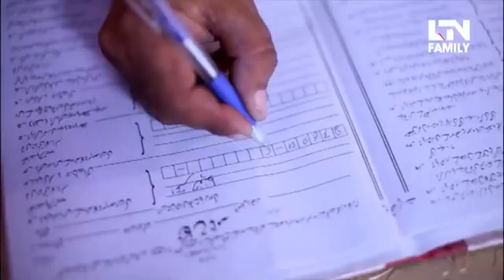Haq Meher Ki Waja Sy Shadi Ma Jhagrra | LTN Family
CAST: Inayat Khan, Sara Khan, Sameer Khan, Saba Faisal, Khalid Butt, Tanver Malik, Anjum Malik, Ayesha Khan, Shaista Sanam, Zia Khan, Shehla Khan, Wahab Ahmed, Shiza Khan, Masood Akter, Zaria Khan, Iqra, Samar Hamdani

Directed By: Arshad Akbar Hussain
Executive Producer: M. Abid Sheikh
Written By: Arshad Akbar Hussain
Produced By: LTN Production